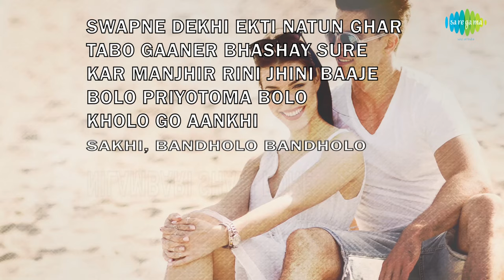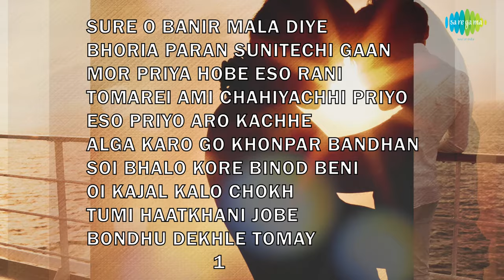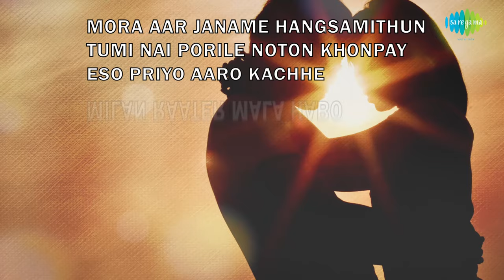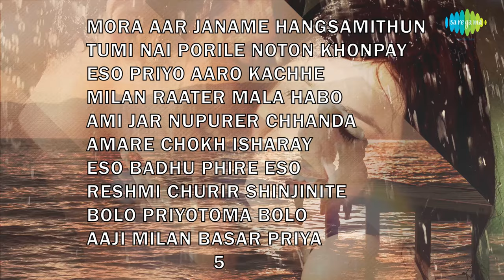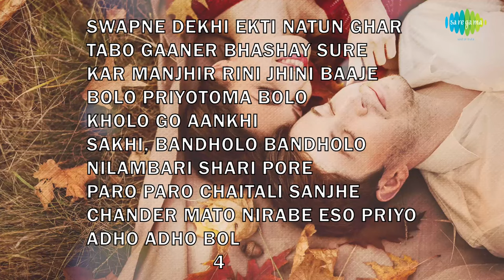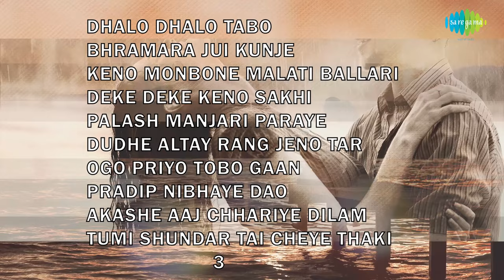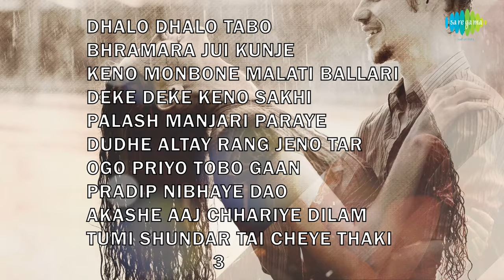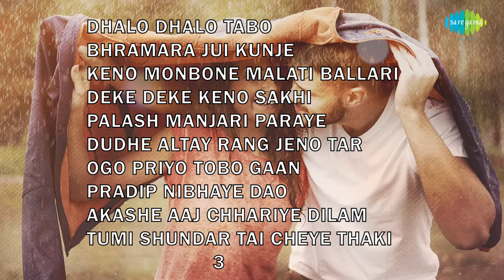50 Love Songs Of Kazi Nazrul Islam | টপ ৫০ রোমান্টিক নজরুলগীতি | One Stop Jukebox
This jukebox presents Top 50 unforgettable romantic love songs of Kazi Nazrul Islam: Artistes of these songs rendered are eminents and very popular such as Manabendra Mukherjee, Firoza Begum, Anup Ghoshal, Dhirendrachandra Mitra,Purabi Dutta, Indrani Sen, Ajoy Chakraborty, Haimanti Sukla, Adhir Bagchi, Sipra Bose, Madhuri Chatterjee, Samaresh Roy, Anasuya Mukherjee & Shankar Ghoshal: Listen,Enjoy & Share it: Do not forget to "Subscribe" to our channel and leave a chance to get more nostalgic with memories:

00:00:06 Sure O Banir Mala Diye - Ajoy Chakraborty
00:04:44 Bhoria Paran Sunitechi Gaan -Indrani Sen
00:08:27 Mor Priya Hobe Eso Rani - Samaresh Roy
00:11:21 Tomarei Ami Chahiyachhi Priyo - Manabendra Mukherjee
00:14:27 Eso Priyo Aro Kachhe - Haimanti Sukla
00:18:53 Alga Karo Go Khonpar Bandhan - Manabendra Mukherjee
00:22:17 Soi Bhalo Kore Binod Beni - Purabi Dutta
00:25:37 Oi Kajal Kalo Chokh - Manabendra Mukherjee
00:29:05 Tumi Haatkhani Jobe Rakho - Firoza Begum
00:32:19 Bondhu Dekhle Tomay - Manabendra Mukherjee
00:35:49 Tomare E Ami Chahiyachhi Priyo - Haimanti Sukla
00:39:15 Bono Horinire Tabo Bnaka Ankhir - Manabendra Mukherjee
00:41:49 Aamar Nayane Nayan Rakhi - Haimanti Sukla
00:45:17 Nayane Tomar Bhiru Madhurir - Manabendra Mukherjee
00:50:04 Abar Bhalobasar Sadh Jage -Indrani Sen
00:54:32 Pathik Bondhu Eso - Manabendra Mukherjee
00:57:30 Madhabilatar Aaji Milan - Anup Ghoshal
01:00:37 Tomar Kusum Bone Ami - Manabendra Mukherjee
01:03:55 Pardeshi Badhu Ghum Bhangayo Tumi - Haimanti Sukla
01:08:42 Bhengona Bhengona Badhu - Manabendra Mukherjee
01:11:59 Dhalo Dhalo Tabo - Anup Ghoshal
01:15:57 Bhramara Jui Kunje - Manabendra Mukherjee
01:18:40 Keno Monbone Malati Ballari - Firoza Begum
01:21:21 Deke Deke Keno Sakhi - Manabendra Mukherjee
01:25:40 Palash Manjari Paraye - Anasuya Mukherjee
01:30:07 Dudhe Altay Rang Jeno Tar - Shankar Ghoshal
01:34:58 Ogo Priyo Tobo Gaan - Firoza Begum
01:38:18 Pradip Nibhaye Dao - Manabendra Mukherjee
01:41:05 Akashe Aaj Chhariye Dilam - Firoza Begum
01:44:07 Tumi Shundar Tai Cheye Thaki - Adhir Bagchi
01:47:07 Swapne Dekhi Ekti Natun Ghar - Anup Ghoshal
01:49:26 Tabo Gaaner Bhashay Sure -Indrani Sen
01:53:35 Kar Manjhir Rini Jhini Baaje - Manabendra Mukherjee
01:56:41 Bolo Priyotoma Bolo - Firoza Begum
02:00:01 Kholo Go Aankhi - Ajoy Chakraborty
02:04:16 Sakhi, Bandholo Bandholo Jhulaniya - Purabi Dutta
02:07:18 Nilambari Shari Pore - Dhirendra Chandra Mitra
02:10:51 Paro Paro Chaitali Sanjhe - Manabendra Mukherjee
02:14:04 Chander Mato Nirabe Eso Priyo -Indrani Sen
02:20:20 Adho Adho Bol - Manabendra Mukherjee
02:23:27 Mora Aar Janame Hangsamithun Chhilam - Firoza Begum
02:26:22 Tumi Nai Porile Noton Khonpay - Adhir Bagchi
02:29:30 Eso Priyo Aaro Kachhe - Sipra Basu
02:34:17 Milan Raater Mala Habo - Adhir Bagchi
02:37:40 Aami Jar Nupurer Chhanda - Madhuri Chatterjee
02:40:28 Aamare Chokh Isharay - Anup Ghoshal
02:44:37 Eso Badhu Phire Eso -Indrani Sen
02:48:39 Reshmi Churir Shinjinite - Anup Ghoshal
02:52:16 Bolo Priyotoma Bolo - Firoza Begum
02:55:36 Aaji Milan Basar Priya - Manabendra Mukherjee